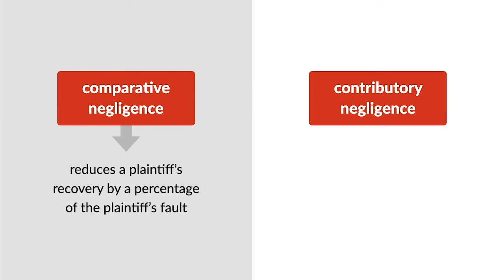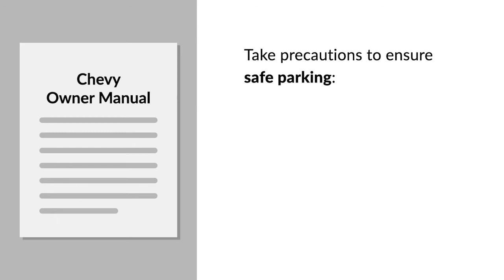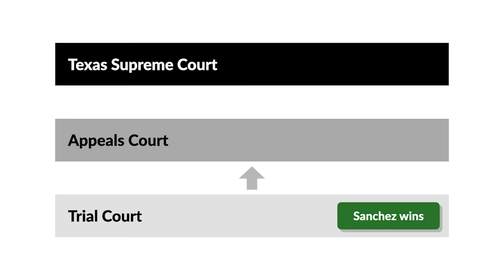General Motors Corp. v. Sanchez Case Brief Summary | Law Case Explained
General Motors Corp. v. Sanchez | 997 S.W.2d 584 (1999)

Comparative negligence reduces a plaintiff’s recovery by a percentage of the plaintiff’s fault. The doctrine arose in the 1960s in response to the rigidity of contributory negligence, which bars recovery entirely.  Only a few states reject comparative negligence today.  In General Motors versus Sanchez, we examine the impact of comparative negligence on product liability suits.

The night before Lee Sanchez Junior’s remains were discovered, Sanchez drove his Chevy pickup truck to feed some cattle at a ranch. The next day, a ranch employee found Sanchez’s body pinned between a corral gate and the Chevy’s driver-side door. Sanchez had bled to death. There were no witnesses. The Sanchez family and estate sued General Motors, or GM, arguing that the Chevy’s faulty transmission caused Sanchez’s death.

At trial, the family’s expert posited that Sanchez had stopped his truck to close the corral gate. Sanchez thought he’d shifted the transmission to park but had instead mis-shifted into an intermediate, neutral position. The family argued that the mis-shift resulted from a defect in the design of GM’s gear-shifting mechanism. Once Sanchez exited the Chevy, the faulty gear slipped into reverse, causing the pickup to roll backward. As a result, Sanchez was pinned against the gate. The Chevy’s owner manual was introduced into evidence. The manual stated that drivers should take a number of precautions to ensure safe parking, including shifting to the furthest position, turning the vehicle off and removing the key, and double-checking the gear position by pulling the gear shift down. The family posited that Sanchez would’ve read the manual. In addition, the family’s expert conceded that Sanchez hadn’t followed the listed precautions and that heeding a single precaution would’ve prevented the accident.

A jury returned a verdict for the family, finding GM strictly liable for the transmission design defect and Sanchez 50 percent responsible for the fatal injury. The trial judge instructed the jury to ignore comparative negligence for damage calculations, and the jury awarded eight and a half million dollars to the family. GM appealed. The court of appeals affirmed, so GM appealed to the Texas Supreme Court.

Want more details on this case? Get the rule of law, issues, holding and reasonings, and more case facts

Have Questions about this Case? Submit your questions and get answers from a real attorney